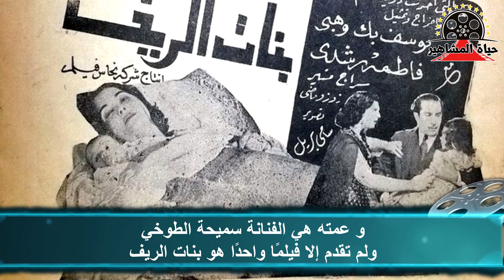الطوخي توفيق اشهر ممثل ودوبلير ومصمم معارك في تاريخ السينما المصرية | حياة المشاهير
الطوخي توفيق اشهر ممثل ودوبلير ومصمم معارك في تاريخ السينما المصرية | حياة المشاهير وجه مألوف لدى الكثيرين ولكن اسمه غير معروف ربما تتذكره
من صوت اللكمات التي يوجهها للنجوم في أفلامه
أو من العصابة التي كان دائما يظهر معها
ليصبح أيقونة الأكشن خلال فترة السبعينيات والثمانينات